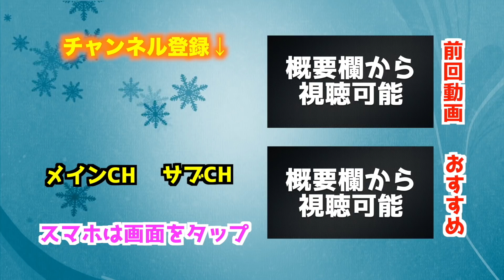【マック大食い vs サッカー】どっちが勝つ？「新作チキンタツタ１キロ」 vs「キックターゲットパーフェクト」【マクドナルド】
今回のタツタは全４種類だそうです！僕らも全部食べてないので食べたって人は感想下さい！

ファンレターはこちら
〒107-6228
AJ UNITED　宛

コメント欄のルール